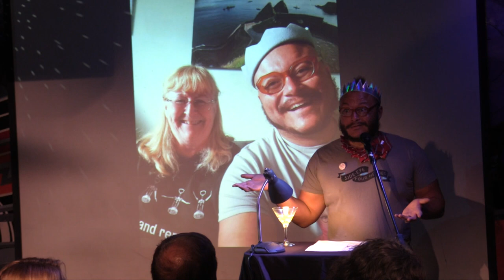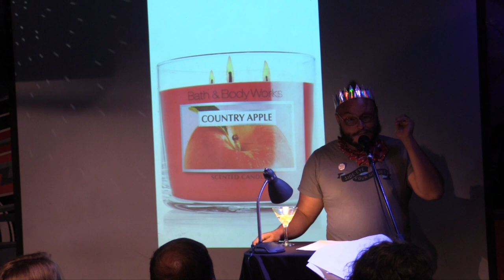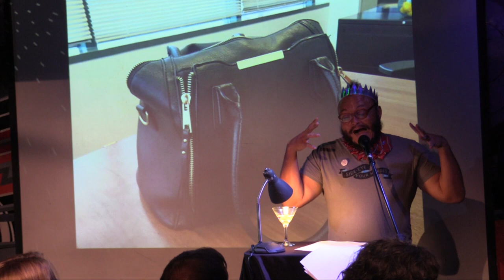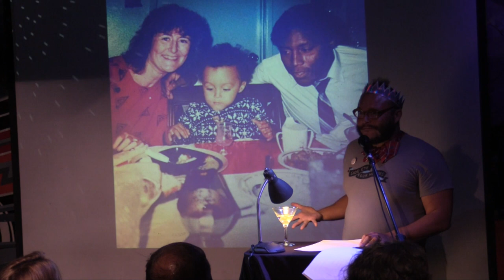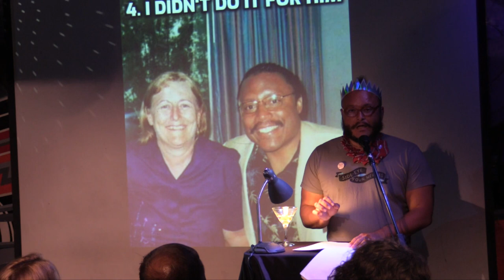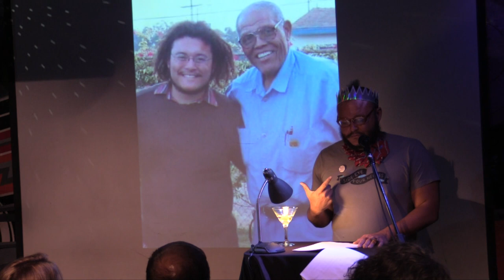T.J. Tallie - Six Lessons from Diana T.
Performances from the May, 2022 VAMP Storytelling Showcase, "Woah, Mama!"